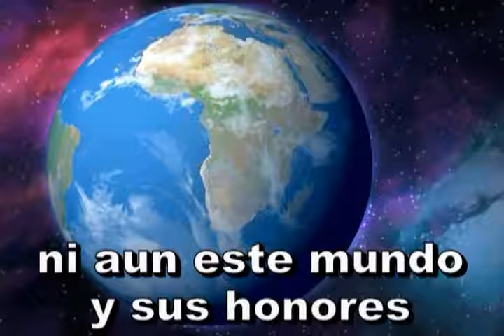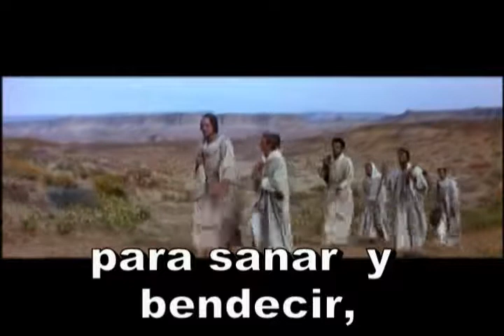092=Jamás podrá alguien separarnos_xvid.avi